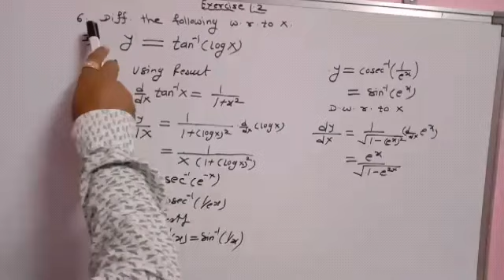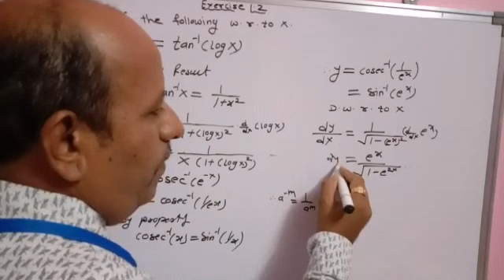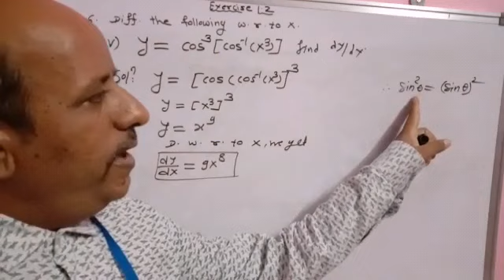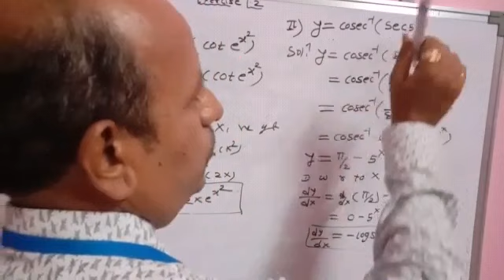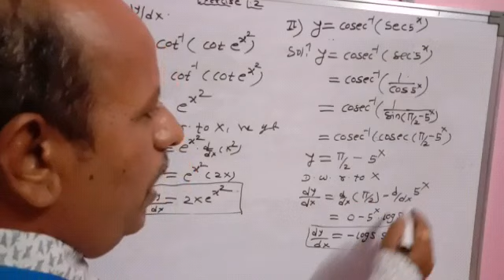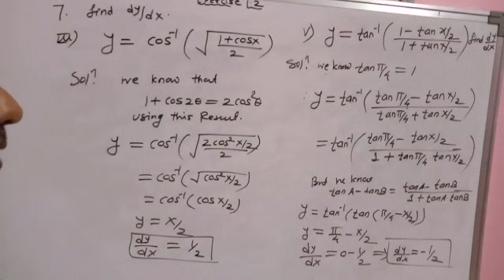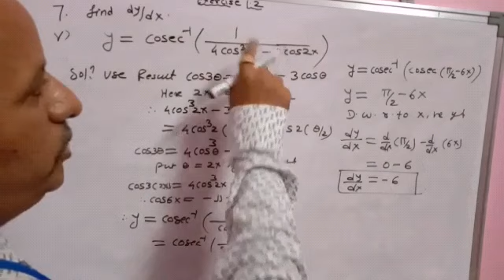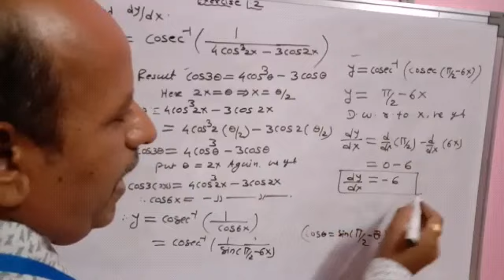Differentiation..Part 6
XII New Syllabus Exercise 1.2